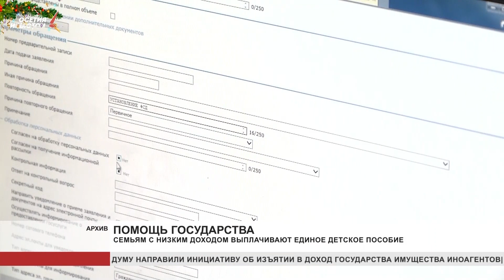Семьям с низким доходом выплачивают единое детское пособие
Одна из мер господдержки - единое детское пособие для семей с низким доходом. Его выплачивают, если среднедушевой доход меньше прожиточного минимума на человека в регионе. В Северной Осетии этот показатель - 12938 рублей в месяц. Новая мера поддержки объединит целый ряд действующих мер социальной защиты, в том числе выплаты, которые предоставляются в связи с рождением либо усыновлением ребенка до достижения им трех лет. Также на детей от 3 до 8 лет и от 8 до 17. Назначаться она будет и беременным женщинам, вставшим на учет в ранние сроки, а также родителям детей до 17 лет. При оформлении применяют комплексную оценку доходов и имущества семьи. От них зависит и размер пособия. Он составляет 50%, 75% или 100% регионального прожиточного минимума на взрослого или ребенка. Подробная информация о едином пособии есть на сайте Социального фонда России.